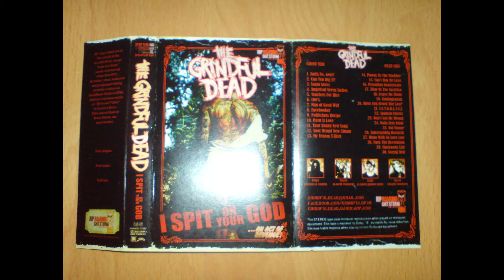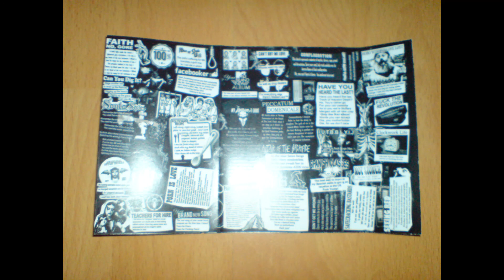THE GRINDFUL DEAD - I Spit On Your God [2018]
THE GRINDFUL DEAD
I Spit On Your God [2018]
Deathgrind